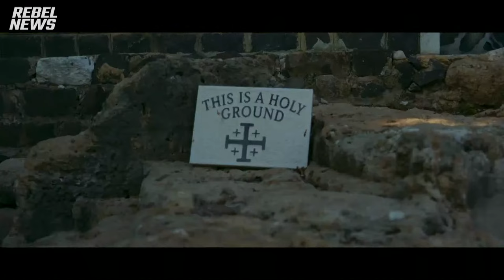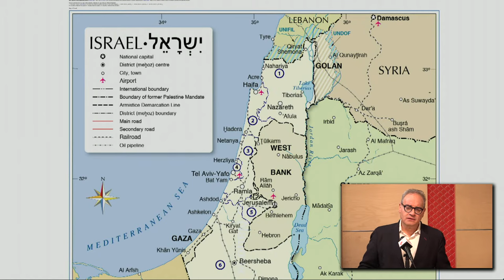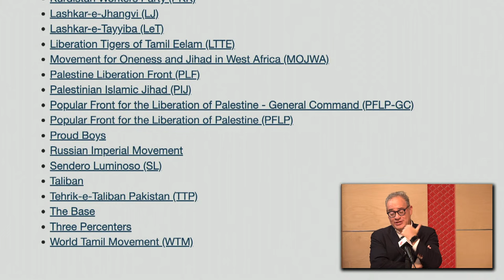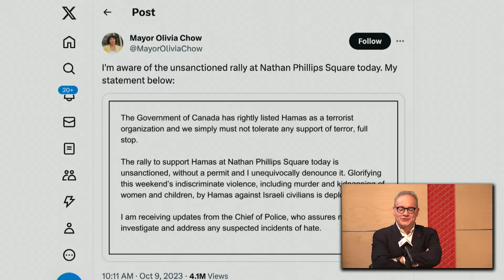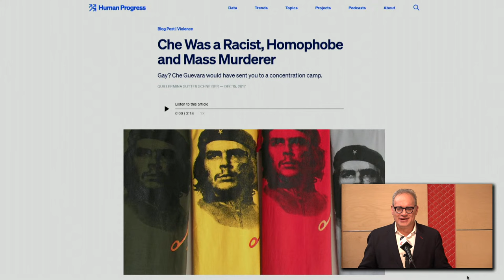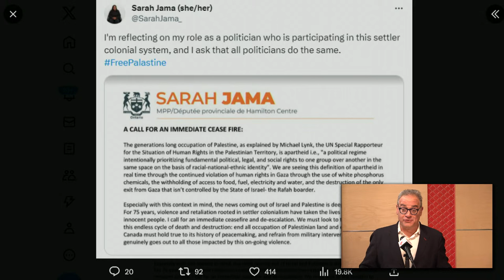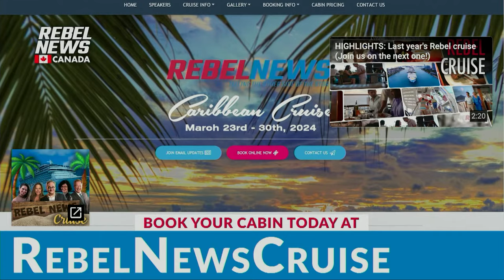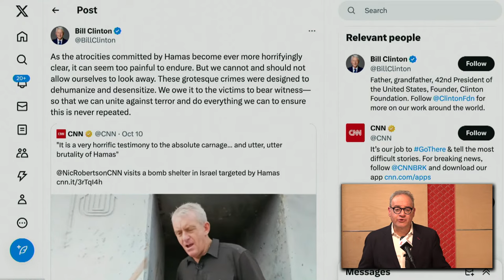Emergency Broadcast: Ezra Levant on the Israel-Hamas war as Canadian union backs terrorists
Today, Ezra Levant steps in to host an emergency broadcast, analyzing the fallout from Hamas' deadly terror attack on Israel and the IDF's response.

Plus, we'll look at the responses to the war here in Canada, where the country's largest union is sharing sympathy with the terror organization.

And finally, we'll look what two former U.S. presidents — Barack Obama and Bill Clinton — have said about the ongoing conflict.